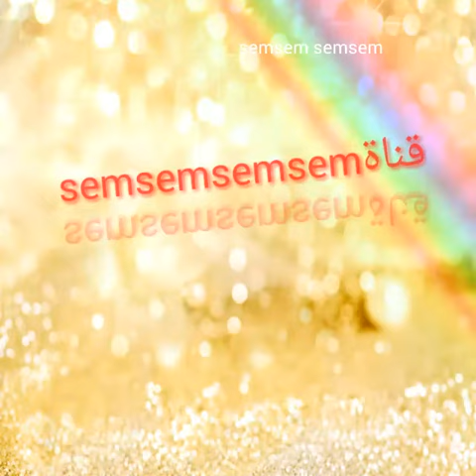انشطة مجسم منزل بالكرتون بالفوم ونشاط مدرسي